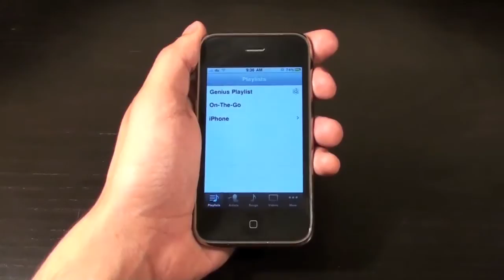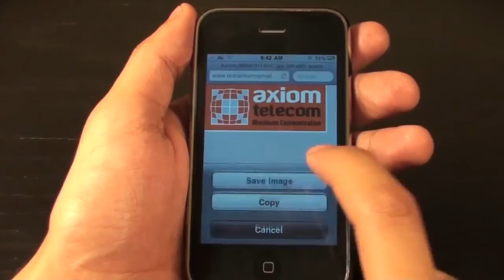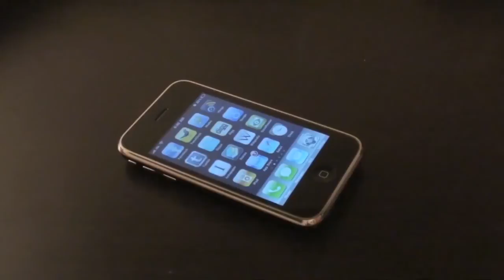فيديو اكسيوم - نصائح وحركات على الآي فون ثري جي اس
آي فون ثري جي اس من آبل

للمزيد من المعلومات اتصلوا بنا في الامارات العربية المتحدة على ٨٠٠٢٩٤٦٦ او في المملكة العربية السعودية على ٩٢٠٠٢٩٤٦٦

شكراً